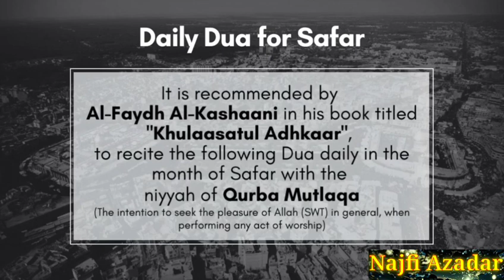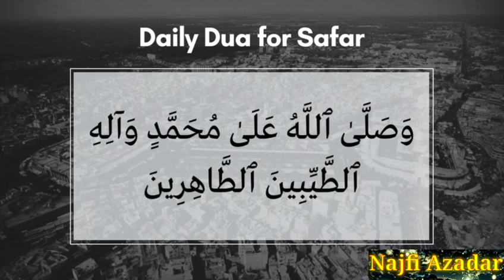Daily Dua for the Month of Safar || Najfi Azadar